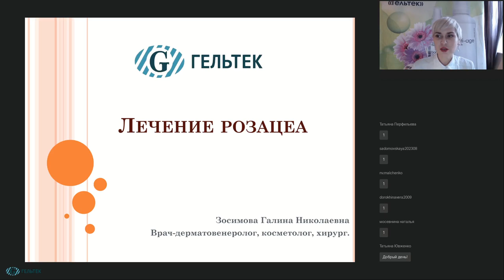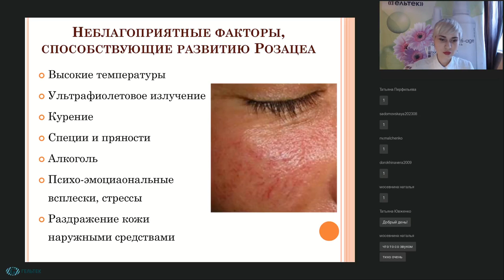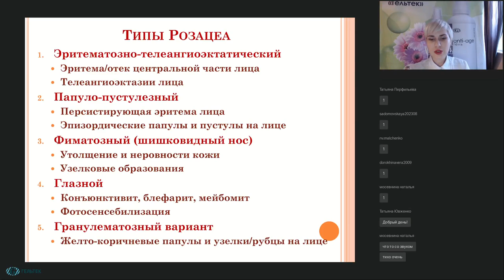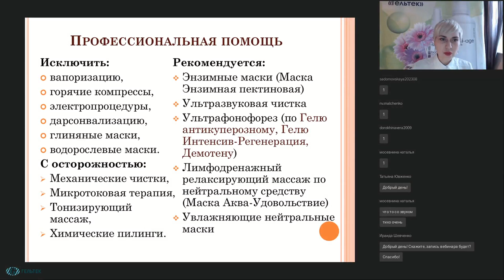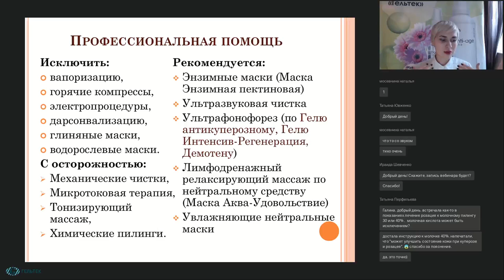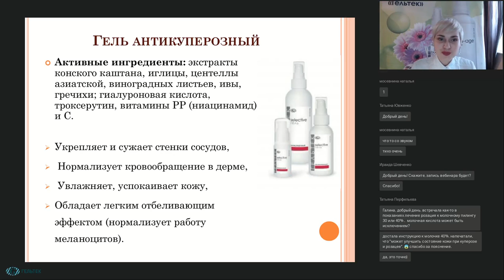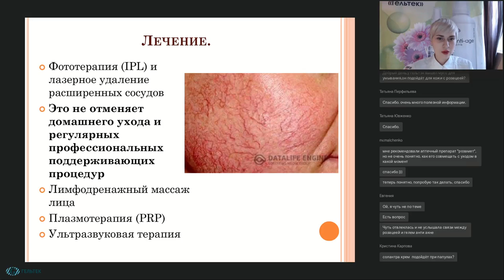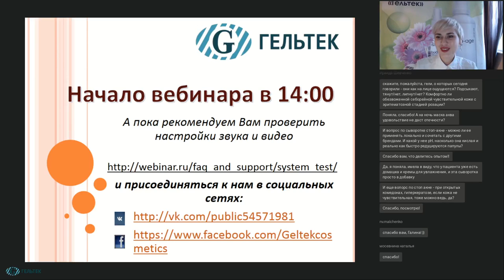Лечение розацеа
Розацеа (розовые угри, акне розовые) – это хроническое заболевание кожи, основным признаком которого является появление стойких участков покраснения, и образование на лице гнойничков, бугорков и других высыпаний. Иногда при розацеа происходит поражение глаз.
Причины данного заболевания до конца не изучены, но существует ряд теорий, согласно которым в возникновении розацеа играют определенную роль заболевания желудка и эндокринной системы, нарушения в системе иммунитета, наследственные факторы и др.
Поскольку факторов, провоцирующих и усугубляющих течение розацеа, достаточно много, методы лечения также разнообразны. Применение одних средств направлено в большей степени на уменьшение розацеа на лице, другие препараты и методы используются для лечения сопутствующих заболеваний нервной системы и органов пищеварения и т.д.
В этом вебинаре Зосимова Галина Николаевна расскажет о причинах возникновения розацея, её видах и стадиях, домашнем уходе при розацеа, частых ошибках и аппаратных методиках, которые можно выполнять при этом заболевании, а так же самомассаже.

НАШИ НОВИНКИ! _____________________________
НОВИНКА! Очищающий мусс с Aloe Vera